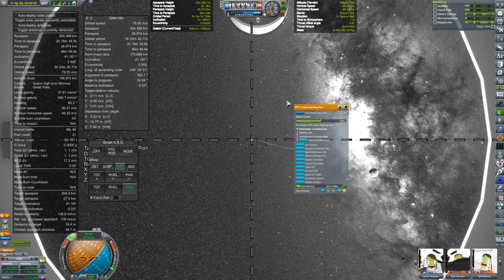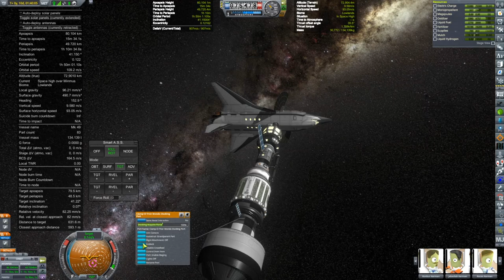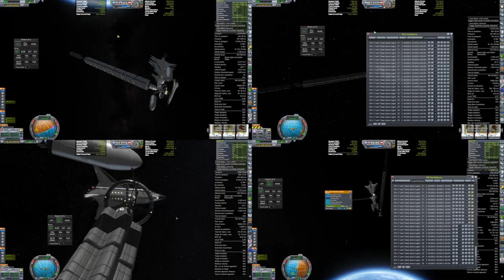2 Kiloton Planes! // Part 3/3 // Outer Planets Career [#38] // KSP 1.12.3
Mods:
000_AT_Utils
000_ClickThroughBlocker
000_FilterExtensions
000_FilterExtensions_Configs
000_KSPBurst
000_TexturesUnlimited
000_USITools
001_KerbalActuators
001_ToolbarController
999_KSP-Recall
Ablative-Airbrake
AlarmEnhancements
AnimatedDecouplers
AntennaHelper
Astrogator
AstronomersVisualPack (8k)
B9PartSwitch
B9StockPatches
BetterBurnTime
BetterCrewAssignment
BetterTimeWarp
BonVoyage
CameraTools
Chatterer
CommunityCategoryPack
CommunityResourePack
CommunityTechTree
ContractConfigurator
CorrectCOL
CrowdSourcedScience
CryoEngines
CryoTanks
CommunityTerrainTexturePack
CustomAsteroids
CustomBarnKit
DeepFreeze
DeflatableHeatShield
DeployableEngines
DistantObjectEnhancement
DynamicBatteryStorage
EasyVesselSwitch
EditorExtensionsRedux
EnvironmentalVisualEnhancements
ExtraDockingPorts
FarFutureTechnologies
FMRS
HangarExtenderExtended
HeatControl
HideEmptyTechTreeNodes
HullCameraVDS
HyperEdit
InterstellarFuelSwitch
JanitorsCloset
JDSA
JX2Antenna
KASA
KeepItStraight
KerbalAtomics
KerbalAtomicsLH2NTRModSupport
KerbalEngineerRedux
KerbalJointReinforcement
KerbalReusabilityExpansion
Kopernicus
KronalVesselViewer
KSPIE
LoadingTipsPlus
MagicSmokeIndustries
MagpieMods
MainSailor
ManeuverQueue
MechJeb2
MechJebForAll
MoarFilterExtensionsConfigs
ModularFlightIntegrator
ModularLaunchPads
ModuleManager.4.2.1
DockingPortAlignmentIndicator
NearFutureAeronautics
NearFutureConstruction
NearFutureElectrical
NearFutureExploration
NearFutureLaunchVehicles
NearFutureProps
NearFuturePropulsion
NearFutureSolar
NearFutureSpaceCraft
OuterPlanetsMod
OuterPlanetsMod_Parallax
OPT_Spaceplane
OrbitalLFOEngines
Parallax
Parallax_StockTextures
PatchManager
PersistentRotation
PlanetaryBaseInc
PlanetShine
PreciseEditor
PreciseNode
ProceduralFairings
ProceduralParts
QuazSpaceTUFX_Config
QuickCursorHider
RasterPropMonitor
RCSBuildAid
RealScaleBoosters
Recoupler
RecoveryController
ReentryParticleEffectRenewed
ReStock
ReStock+
ReStockRigidLegs
RetractableLiftingSurface
SCANsat
Scatterer
SmokeScreen
SpaceDust
SpaceTuxLibrary
StagedAnimation
StationPartsExpansionRedux
StationPartsExpansionReduxIVAs
StoreMyReports
SurfaceLights
SystemHeat
SystemHeatConverters
SystemHeatFissionEngines
SystemHeatFissionReactors
SystemHeatHarvesters
TACFuelBalancer
TarsierSpaceTech
TextureReplacer
ThrottleControlledAvionics
TooManyOrbits
Trajectories
TUFX
TweakScale
TweakScaleCompanion
UmbraSpaceIndustries
VesselMover
VesselView
WasdEditorCamera
Waterfall
WaterfallRestock
ZeroMiniAVC